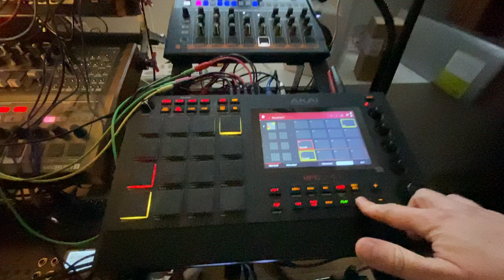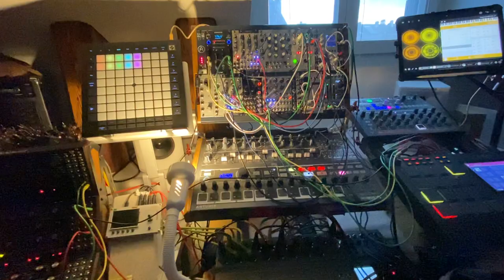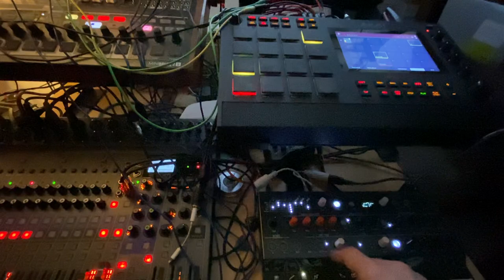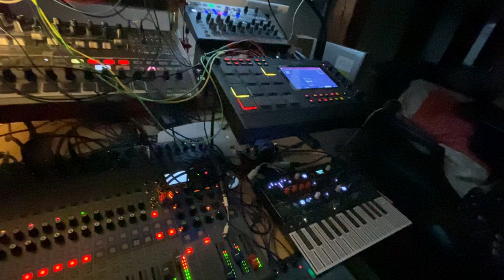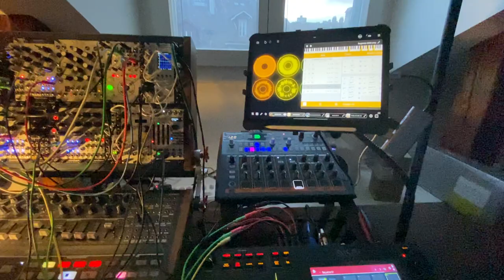Double Troubles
That jam is using the lesser known C-Double Harmonic Major scale (C-Db-E-F-G-Ab-B), hence its name. It's quite noisy, but I like its dirty flamenco touch.